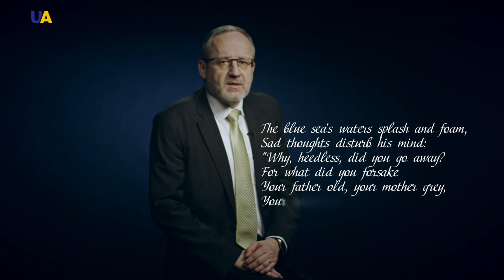Slovak Ambassador Reads the Poetry of Taras Shevchenko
In honor of the 205th anniversary of the birth of Taras Shevchenko, Slovak Ambassador Roman Vashchuk reads the favorite poem of the Ukrainian poet in his native language in the studio UATV.